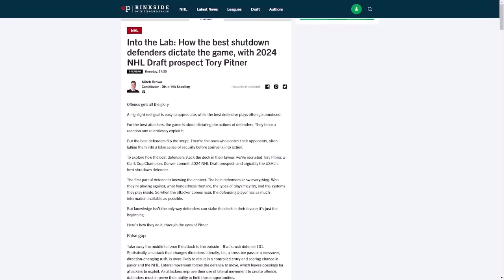Lane Hutson Is As Advertised For Montreal Canadiens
David St-Louis breaks down the first two games of Lane Hutson with the Canadiens.

Elite Prospects is a statistical hockey resource offering visitors the most informative hockey player database on the internet, providing users with the fastest and most reliable transaction tracker available. We also offer users unique insight and analysis into the top prospects and future generation of the NHL, through our editorial website and scouting outlet, EPRinkside.com.

Follow Elite Prospects On Social Media!